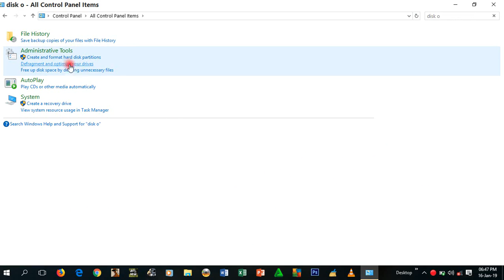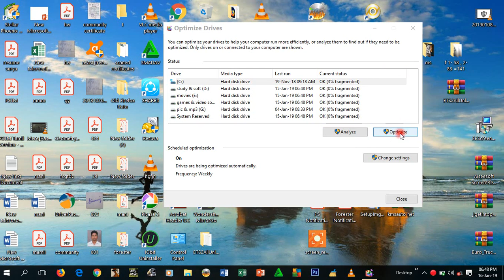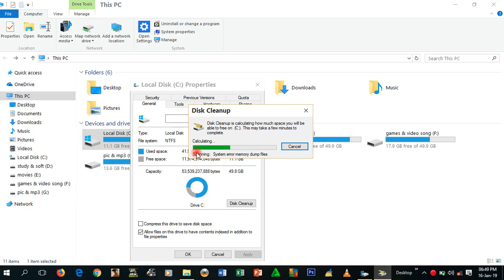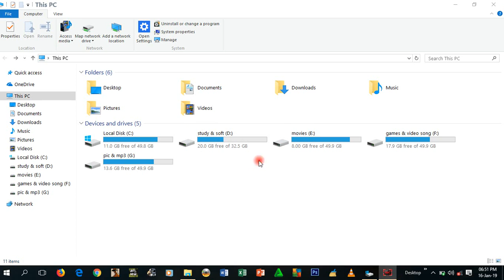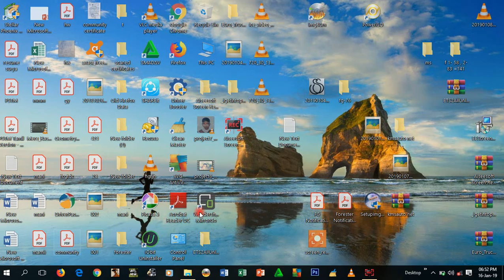How to increase disk speed and optimization | Tamil | Mani Kandhan || MK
HLo viewer

I was fully explained about increase your disk speed or pc speed how to